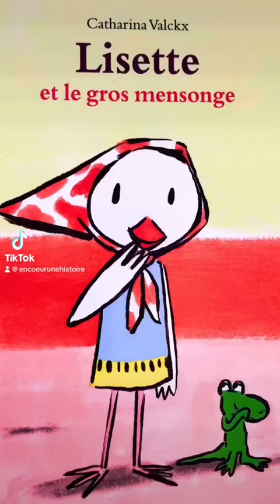Lisette et le gros mensonge 🐦🦎@encoeurunehistoire